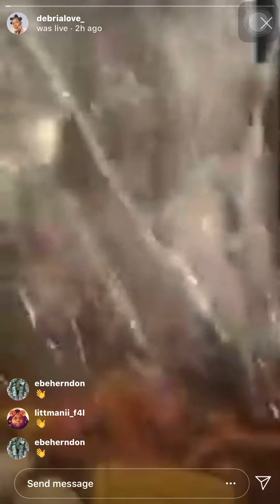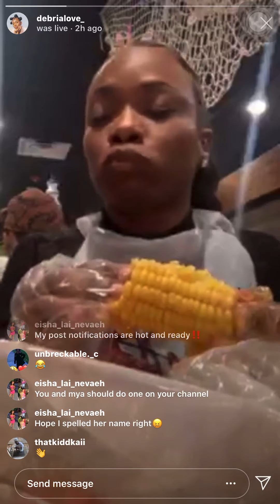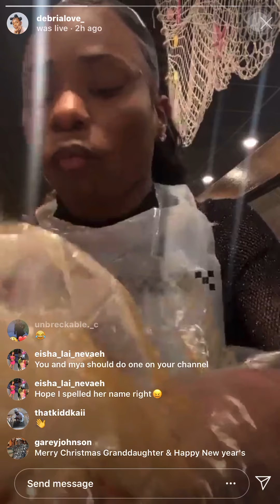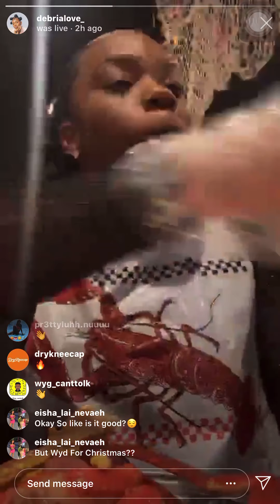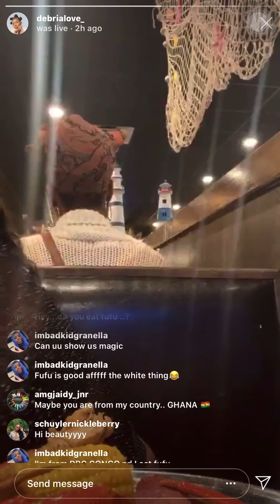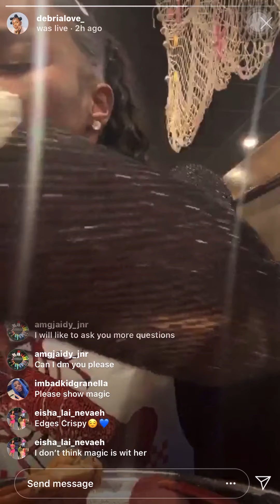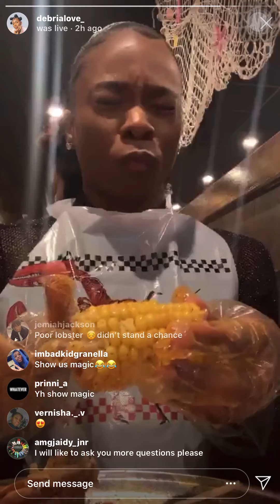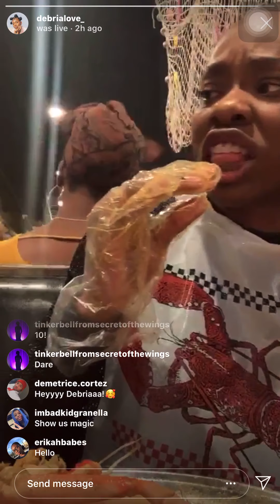DEBRIALOVE ON INSTAGRAM LIVE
CC Feature

- Be Sure To Click The Little Bell To Activate The Notification.🛎

Hashtag4follow

I Don’t Own Copyrights To The Video